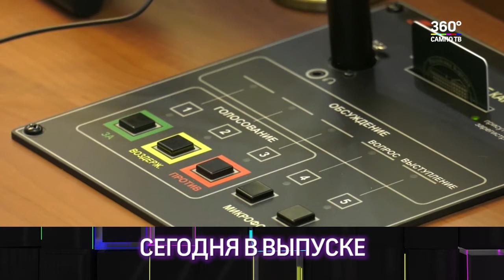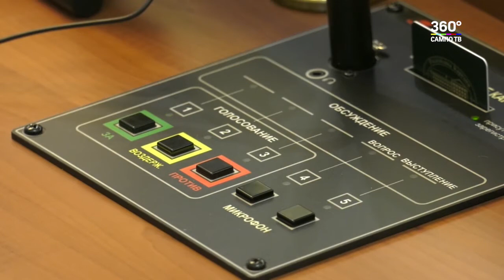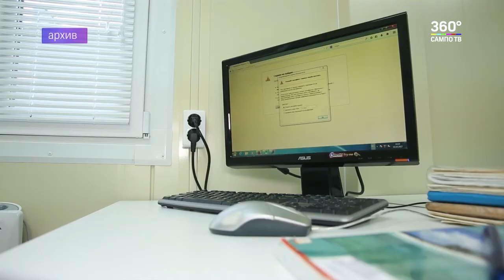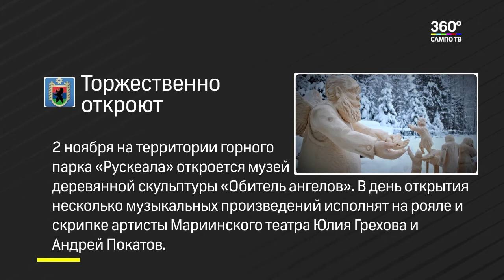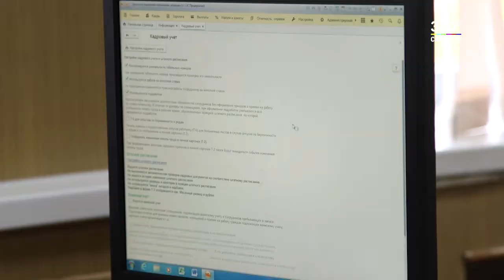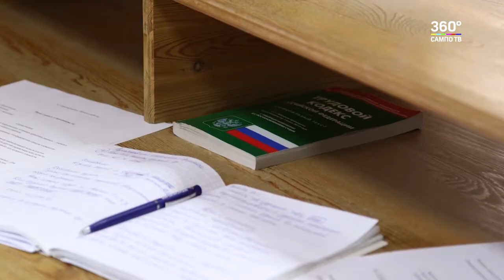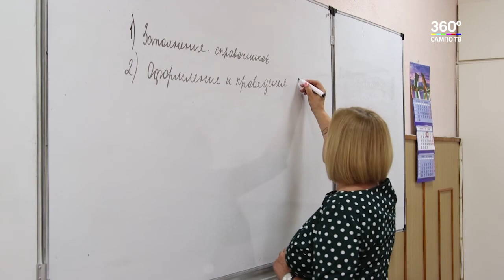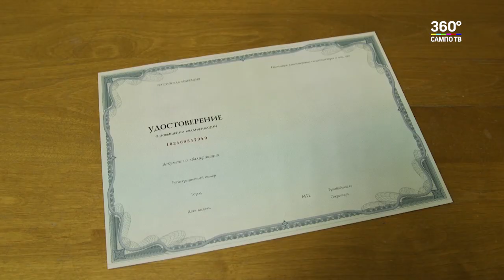Новости Карелии с Эдуардом Туром | 10.10.2019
В выпуске:
- заседание в Законодательном Собрании Карелии. Все по теме;
- объединить все районы. В Карелии появится единый центр скорой помощи;
- в поселке Рабочеостровск запустили новую котельную;
- три дня до отключения аналога. Кто поможет в переходе на цифру?
- как освоить новую профессию, находясь в отпуске по уходу за ребенком?